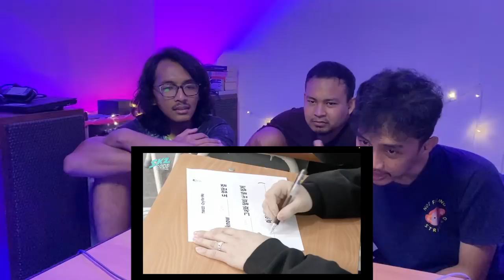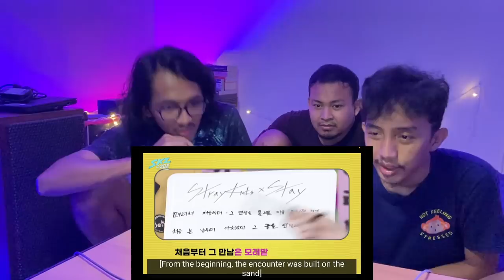STRAY KIDS - SKZ CODE EPISODE 3 (REACTION) | NGERAYAIN KELULUSAN I.N.